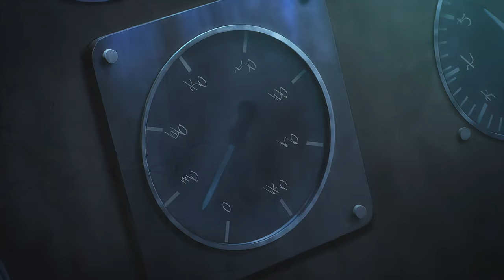Reiner and Survey Corps vs Zeke and Eren Full Scene [4K] | Attack On Titan Season 4 Part 3 Episode 1